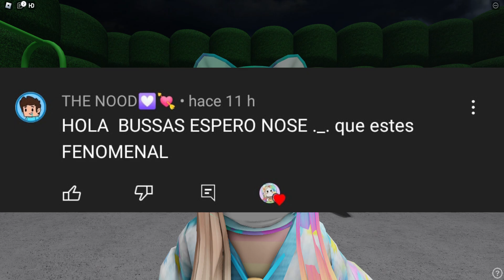EL PASTELERO MALVADO NOS QUIERE ATRAPAR I Sweet Tooth Bakery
En este juego tendremos que escapar de una pastelería que está controlada por un pastelero malvado, el nos ha encerrado y nos quiere cocinar al igual que con el resto de sus empleados.